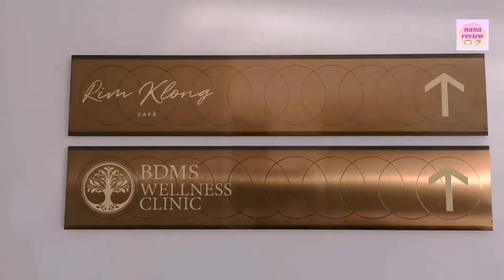Afternoon Tea Movenpick BDMS Wellness Resort Bangkok Review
🍰🍨🥧มาแนะนำชุดน้ำชายามบ่าย
 Afternoon Tea Set🍵☕✨
แบบดี๊ดี อิ่มจุก อร่อย คุ้มๆกันจ้า👍😍😋
(For English read below)

🌿💐Rim Klong Café’s signature afternoon tea set🍃🍵
ชุด ริมคลอง คาเฟ่ ซิกเนเจอร์
สำหรับรับประทาน 2 ท่าน
ในชุดรวมน้ำชา 2 กา เลือกกลิ่นได้🍶🍵
ชอบแบบไหนให้พนักงานแนะนำได้เลย
คลิกชมรีวิวเพิ่มเติมลิ้งนี้👉
คลิกชมคลิปวีดีโอ ลิ้งนี้👉
อาหารในเซ็ตประกอบด้วย 3 ชุดใหญ่🥙🍰😍
*รายการอาหารอาจเปลี่ยนแปลงไปตามฤดูกาล

ชุดอาหารว่าง🥙🌼
🥪แซนวิชปูอัดซอสครีมมีวาซาบิเล็กน้อย
🌮แซนวิชแซลมอนรมควัน
🧀ทาร์ทีนขนมปังกับชีส
🥗โรลผักสดพร้อมน้ำจิ้มแบบลุยสวนรสเด็ด
🥙ยำส้มโอ
ชุดขนมหวาน🧁🍫
🍰ชูครีมและสตอร์เบอร์รี่สด
🧁คัพเค้กช็อกโกแลต (72%)
🥧ทาร์ตช็อคโกแลต
🥧พายแอปเปิ้ล
🥭ข้าวเหนียวมะม่วง
🍪มาการอง
🍮ช็อคโกแลตพาร์ลีน
ชุดสโคน🍪
🥯สโคน Signature
🍪สโคนลูกเกด
เสิร์ฟมาพร้อม รีคอตต้าครีมและแยมผลไม้แบรนด์ Movenpick🍯🍊
แอดมินเลือกชา Milky Oolong🍵🍵(มิลกี้ อู่หลง) เป็นชาซิกเนเจอร์ ของที่นี่ ไม่ขม ดื่มง่าย เข้ากับอาหารได้ทุกรสชาติ👍 กินชุดนี้แล้วก็อิ่ม🥙🍰😍 คุ้มเลย ได้ทั้งอาหารคาว อาหารหวาน มีความอินเตอร์และไทยในชุดเดียวเลย นั่งคุยงานไปด้วย นั่งเล่นไปด้วยบรรยากาศดีๆยามบ่าย วิวริมคลองแบบนี้อย่าลืมไปกันค่ะ😍👍🍃🍵🍰🥧
🏷️Afternoon Tea ราคา 1,200 ++ (สำหรับ 2 ท่าน)
🕝ให้บริการช่วงเวลา 14:00 - 17:00 น. ทุกวัน
For more information or to make a reservation:
🌿💐Rim Klong Café’s signature afternoon tea set elegantly highlights healthy ingredients alongside tempting indulgences. Gourmet lovers can spend an afternoon leisurely enjoying the carefully composed selection of delightful sweet and savoury homemade pastries and small bites paired with your choice of Ronnefeldt teas.

📍Rim Klong Cafe (Bangkok) / ริมคลอง คาเฟ่ กรุงเทพ at Movenpick BDMS Wellness Resort Bangkok
🗓️Open Daily 9:00-18:00

🏷️Afternoon Tea THB 1,200 ++ (for 2 people)
🕝Available daily from 2.00 pm to 5.00 pm